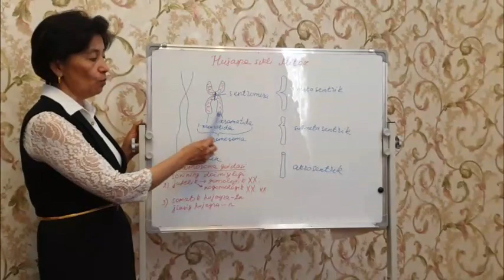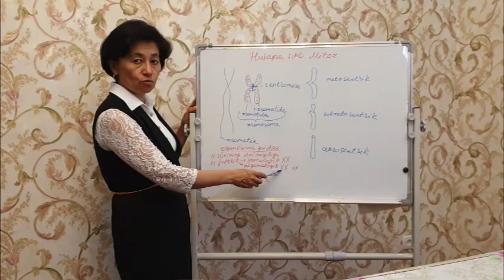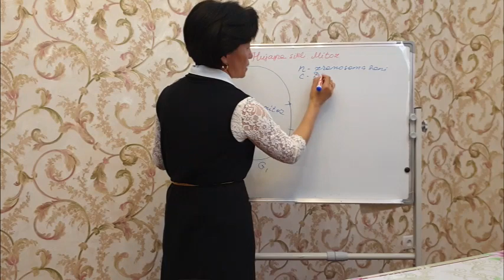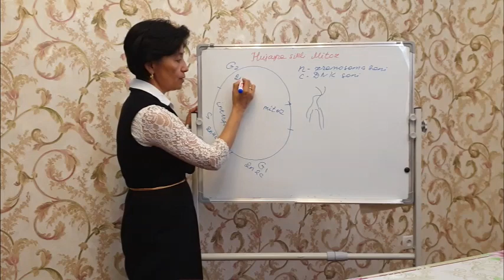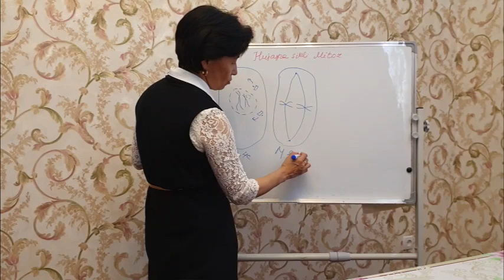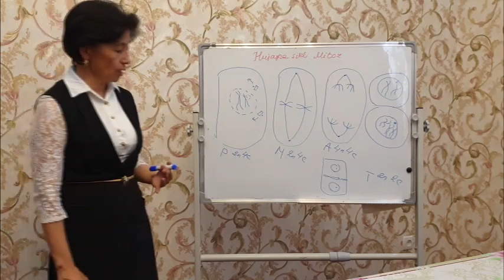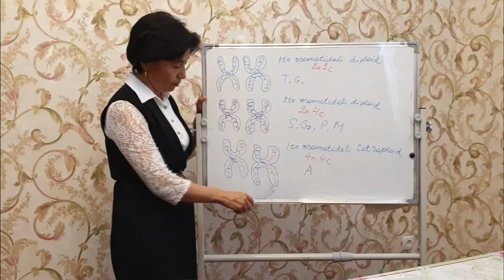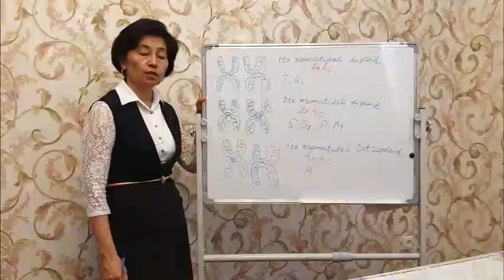MITOZ HAQIDA TUSHUMCHA | BIOLOGIYA | AUDIODARSLIK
Hozirgi kundagi audio darslikka bo`lgan ehtiyojni hisobga olib bu video ishlandi darsimiz yoqqan bo`lsa like bosing va kanalimizga obuna bo`ling

Mitoz (yun. mitos — ip), kariokinez — eukariot hujayralarning boʻlinib koʻpayish usuli. M.dan oldin hujayra boʻlinishga tayyorgarlik davri (interfaza)ni oʻtadi. Interfazada DNK, oqsil, ATF sintez boʻladi. Natijada xromosomalardagi DNK miqdori ikki hissa ortadi (qarang Xromosomalar). Bu jarayon replikatsiya deyiladi. M. 4 faza: profaza, metafaza, anafaza, telofazadan iborat. Profazada xromosomalar spirallashib, yiriklasha boshlaydi; yadro membranasi va yadrocha yemirilib, xromosomalar sitoplazmaga tarkalib ketadi. Profaza oxirida sentrosomalar hujayra qutblariga joylashib oladi; ular oʻrtasida mikronaychalardan iborat axromatin ipchalar paydo boʻlib, boʻlinish duki hosil boʻladi. Metafazada xromosomalarning spirallashib yoʻgʻonlashuvi davom etadi. Metafaza oxirida xromosomalar hujayra markazida boʻlinish oʻqi ekvatorida joylashib oladi. Bu fazada har bir xromosoma 2 ta xromatildan iborat boʻlib, ular sentromerasi orqali oʻzaro birikkan, xromatidlar esa boʻlinish duki iplariga ilashgan boʻladi. Anafazada xromatidlar oʻrtasidagi bogʻlanish uzilib, har bir xromosoma 2 ta mustaqil xromatidga ajraladi. Axromatin ipchalarning qisqarishi tufayli xromosomalar qarama-qarshi qutblarga tarqala boshlaydi. Telofazada xromosomalar kugblarga joylashadi; spirali yoyilib ular yana uzun ipchalar — xromatidlar shakliga kiradi va yorugʻlik mikroskopda koʻrinmaydigan boʻlib qoladi; yadrocha qayta tiklanadi; yadro membranasi hosil boʻladi. Sitoplazma oʻrtasida botiqlik paydo boʻlib, chuqurlasha borishi va hujayraning teng ikkiga boʻlinishi bilan telofaza tugallanib, yana qaytadan interfaza boshlanadi.